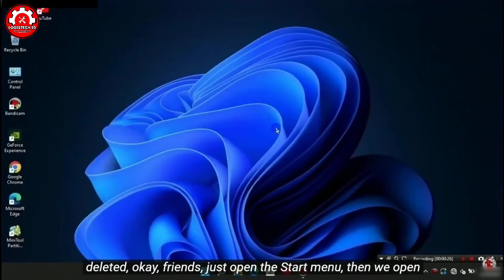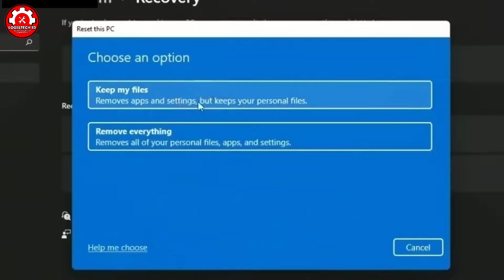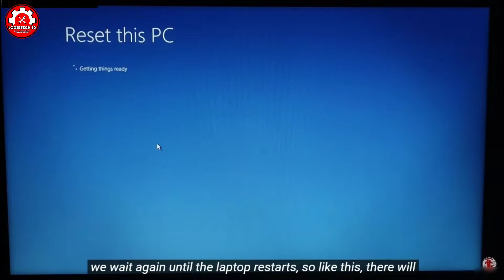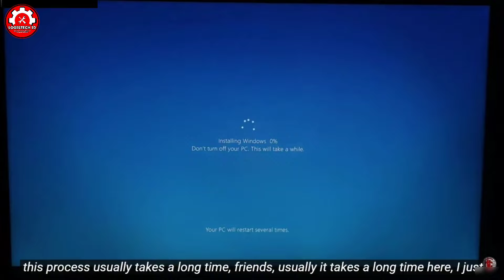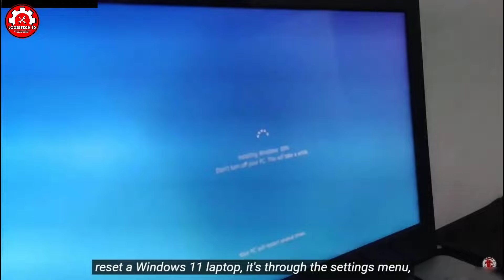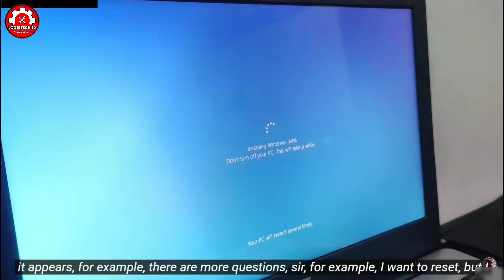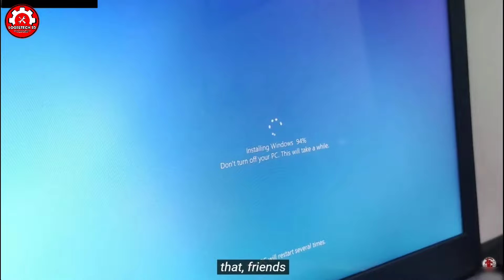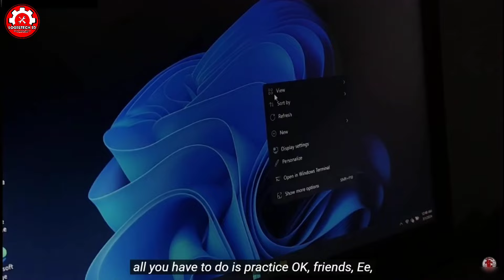Cara Reset Windows 11 Ke Setelan Pabrik | How to Reset Laptop to Factory Settings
Cara reset Windows 11 Tanpa Instal Ulang | How to Reset Laptop to Factory Settings Laptop dan komputer

Cara reset Windows 11 Tanpa Instal Ulang | How to Reset Laptop to Factory Settings